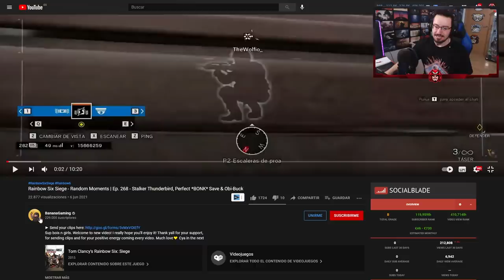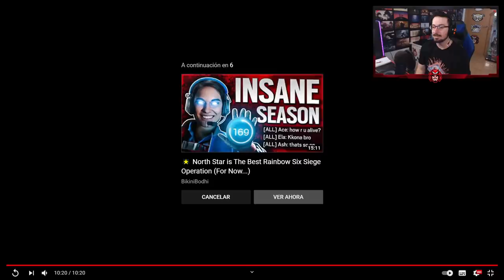THUNDERBIRD la STALKER #145 | Caramelo Rainbow Six Siege